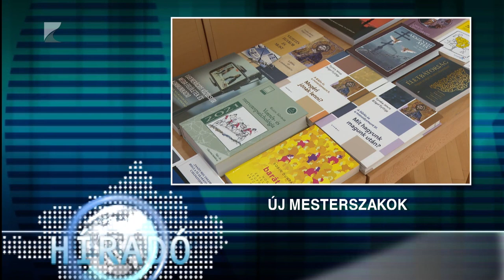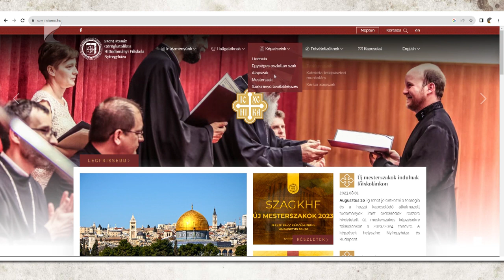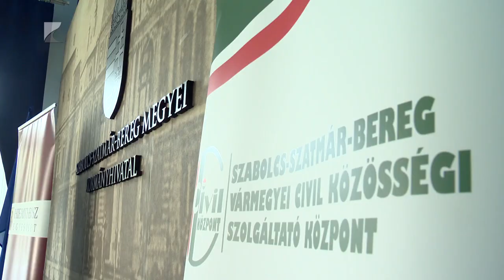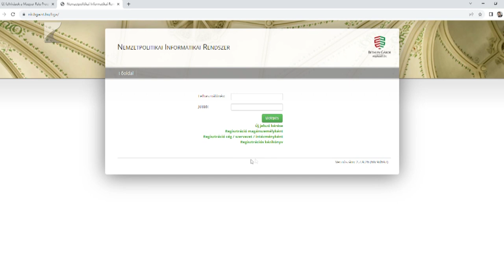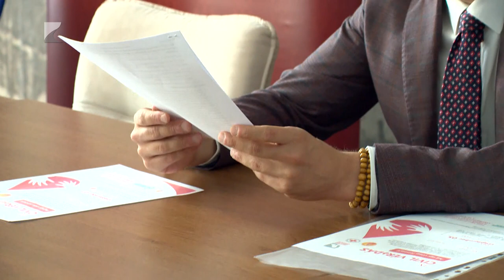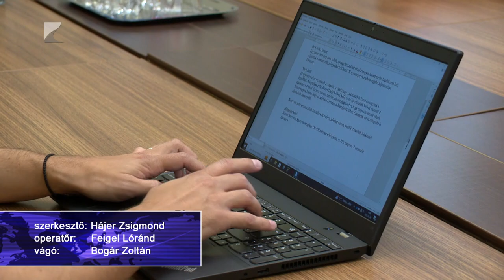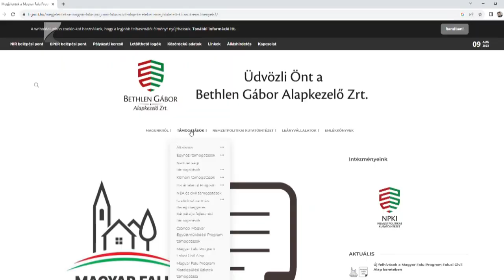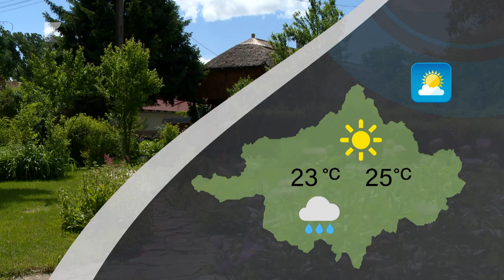Híradó - 2023.08.09. Kölcsey Tv